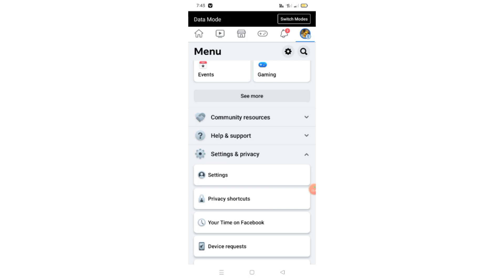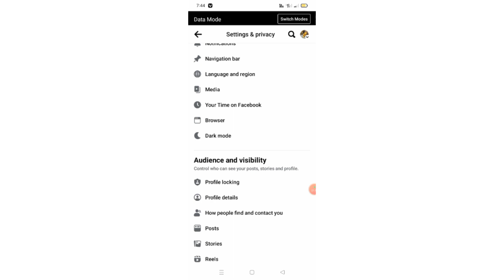facebook videos autoplay off - ෆෙෂ්බුක් විඩියෝ නිකන්ම play වෙනවද? mare maru videos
මෙන්න විසදුම. ඩෙටා ඉතිරි කරගන්න